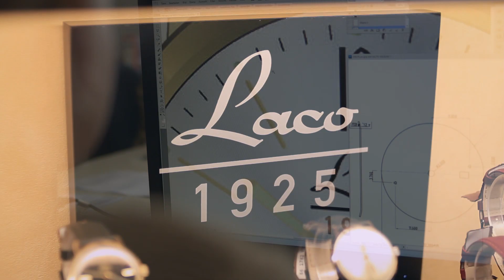Laco1925 - watches Made in Germany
Laco watches Made in Germany since 1925